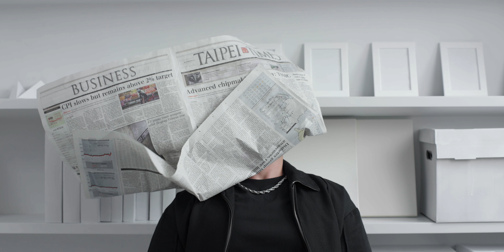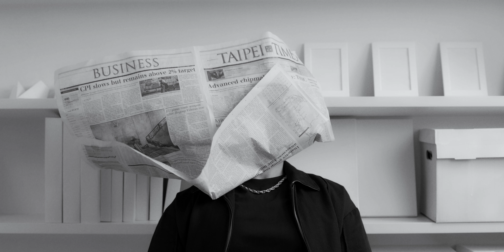J. WALK -【LATE BLOOMER 晚開的花】Official Music Video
❀ ''LATE BLOOMER'' 為英語中形容「晚熟、大器晚成之人」的用語，直譯成中文為：「晚開的花」。我想任何一位音樂創作者，都會創作這麼一首歌，來囊括自己一路以來的音樂歷程；而這便是〈LATE BLOOMER 晚開的花〉之於我的意義。

此MV發佈的日期 12/05 是我的生日，選擇這天發表這支MV也正呼應歌曲的第一句話。謝謝爹地媽咪讓我誕生在一個溫暖快樂的家庭，我會將人生積累已久的能量至此開始強力地花開綻放。

I think every song writer would make such a song to include his or her  musical journey by far. And that's what this song means to me. The date this music video released is my birthday, Dec. 05. The reason of choosing this day to release it echoes the first sentence of this song. Thanks my Mom and Dad for giving me in such a wonderful family. I'll start to ''Bloom'' hard from now on.

此歌收錄於  J. WALK 【THE EP : MHqceon】
Music From  J. WALK 【THE EP : MHqceon】

【LATE BLOOMER 晚開的花】
作詞 Lyricist：J. WALK
作曲 Composer：J. WALK
合聲編寫 Backing Vocal Arranger：J. WALK
製作人 Producer：J. WALK
共同製作 Co-Producer：Young @ota_lazyyoung727
編曲 Arranger：Young
錄音師 Recording：Young
混音師 Mixing：Young
錄音工作室 Recording Studio：The Bakery Recording Studio @thebakeryrecording
混音工作室 Mixing Studio：The Bakery Recording Studio
母帶後期處理 Mastering：Young

歌詞 Lyrics   [ CC字幕：中文（台灣） ] ：

劇烈的疼痛撕裂了肚皮 裡
4000克生命奇蹟卻是她的酷刑
All I heard was screamin'
咬牙切齒全都是為看到 Baby smilin'
她是個戰士 可想過曾經也是少女
Dat splendid…
她讓我誕生在個不算太有錢
但卻也不算窮的家庭
N'am sayin'
Ya know wut I mean
品學兼優才會有所成功的道理 Don't doubt it
Dope Daddy
感謝你跟 Mommy 在溫暖的土壤親手播下種子
而從此 這朵花就一直含苞待放
但總是 只能安慰自己他媽成功在望
她在望
夜太長 菸太嗆 開始想
若有天睡醒已經屍僵了
那些還沒做到的
為何人生已走到這 總在望梅止渴
童年的夢都太天真 像有任意的門

But she said ''Dream it, be it.''
I'm a late bloomer
''Constant droppin'.''
只是晚一點 但總有天會開
Da best is yet to cum
愈晚開就愈燦爛
She said ''Dream it, be it.''
''Constant droppin'.''
愈晚開就愈燦爛

I was…

(Trapped)
I was trapped
Kinda trapped
Uh

I was kinda trapped in this muhfuk MOOD&BLUE
車窗的風景提醒我他媽來自幸福路
A truth ain't good
Ay dude 大不了繼續裝醉
那要不就 Big sip Dom Pérignon
A king in da house like muhfukin' Conor McGregor
莫佇遐 543 拖屎連
Wut's ur fuckin' name
Da same, da fake 的 Rap 的 Pay 都最多
Back it up 要搧喙䫌
Oh man, how fuck is like dat
She said

越是大隻的雞就越慢啼
專注於自己 別管其他人鶴立雞群
我想破了頭 試圖推敲出一點端倪
Now I fuckin' knew
Da fuckin' truth is I need grindin'
I'm ready to pop out 用精湛的技術
再用節奏文字創造不平凡的藝術
即便可能會被扳倒 不需要誰庇護
張開嘴你就高潮 要我增加力度
Say u need to 再多幾倍
才能體會 這朵花蘊含了二十八年來多少個夜
字裡行間 透露著渴望成功的滋味
但還要幾年 想賺大錢
理念跟策略 在激烈碰撞之後 是否商業
是否還會 有機會能夠成就點什麼

I'm late, aren't I
就算認真做音樂了
But I'm late, aren't I
就算沒日也沒夜的
就算快速在進化著
Nah 我始終相信她說的
I'm LATE BLOOMER
Like Rosa Rubus
不著急 開到荼蘼
Can't not loose
花開就衝出土底
餓過肚子 才懂得下餐如何獲得
Now can u see wut I see
Say dat I'm a late bloomer
(Late bloomer)
Constant droppings wear da stone
Yeah I'm a late bloomer
(Late bloomer)
只是晚一點但總有天會開
越晚開就越燦爛
I'm a late bloomer (Late bloomer)
Uh
Uh I'm a late bloomer
但她抱著我說 我是個

Uh 天才 卻相當懶惰
擁有天才卻害怕犯錯
才明明是天才
但卻奇怪有天才發現
那些開花結果卻都未必是天才
不懂 Wut's da breakfast of champions
當然也不懂些普通的人也想
Make a couple of billions
Ha… ''Je m'aime'' is da mania
現在我懂了
Mommy 妳看我的思想終於跟上了天賦
天賦融合著技術
技術昇華成藝術
一數二數三
我義無反顧去接受他們投射來的目光
我不慌 我赴湯蹈火也會站著唱出 Soul
Man I fuckin' thrilled
像那個男孩當年第一次聽到《東風破》
就像那個女孩變成女人 當她抱著我

''Constant droppin'.''
愈晚開就愈燦爛
''Constant droppin'.''
愈晚開就愈燦爛
''Constant droppin'.''
只是晚一點 但總有天會開 (Nobody else can see I'm a late bloomer)
Da best is yet to cum (Da best is yet to cum I'm a late bloomer)
愈晚開就愈燦爛
''Constant droppin'.''
Da best is yet to cum (Da best is yet to cum I'm a late bloomer uh)
愈晚開就愈燦爛

''Dream it, be it.''
''Constant droppin'.''
Nobody else can see I'm a late bloomer
Da best is yet to cum I'm a late bloomer
''Constant droppin'.''
Da best is yet to cum I'm a late bloomer uh

- 影像製作 Credits -

影像製作公司 Video Production｜局外人有限公司 @outsider_studiiio
導演 Director｜陳昱翰 @hanbao__haochi
製片Producer｜沈仁晧  @daidaiwow
執行製片Line Producer｜阿廣 @wildmusicginhotia
製片助理P.A.｜ 戚世穎 @740_hoya、楊芳瑜 @elveshhjj
攝影師D.O.P｜連偉廷 @_eddie.lll9
攝影二助 2nd A.C.｜黃國源 @ggguo_yuannn
燈光師 Gaffer｜廖景棟 @jingdongliao
燈光器材｜有機影像 @yukkirawstudio
美術Art Director｜黃威凱 @bryan_huang_
妝髮 Makeup Stylist｜范云菲 @________fei________
劇照師 Still Photographer｜明朗 @uoilliw、瑜君 @klaudiaweng
剪輯師Editor｜陳昱翰 HanChen
調光調色Colorist｜陳昱翰 HanChen
字體設計 Graphic Designer｜連偉廷 Eddie lian